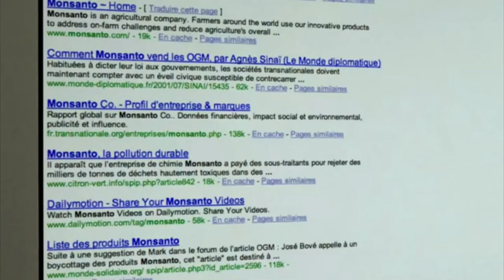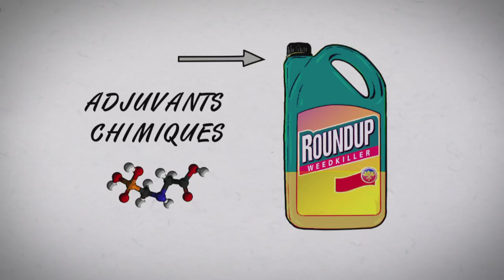Marie-Monique Robin : des films de qualité, ça a un prix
Entretien avec la réalisatrice Marie-Monique Robin : "des films de qualité, ça a un prix"

- Le Roundup face à ses juges © M2R Films
- Escadrons de la mort : l'école française © Canal+ /
Arte

En écho au festival “Un état du monde ” notre webmagazine questionne le monde à travers le prisme des images. Tous les mois, découvrez des entretiens inédits de cinéastes et personnalités engagées qui font dialoguer cinéma et géopolitique